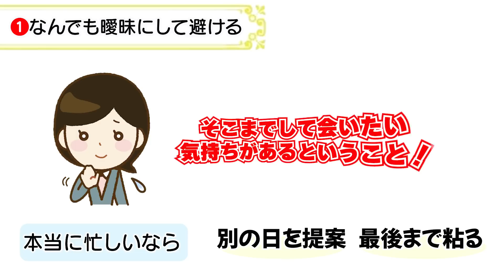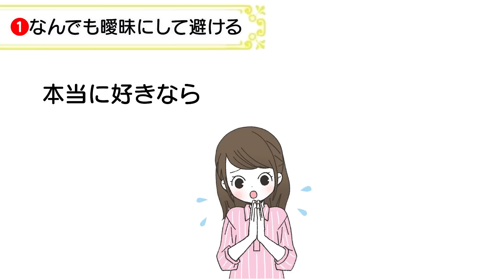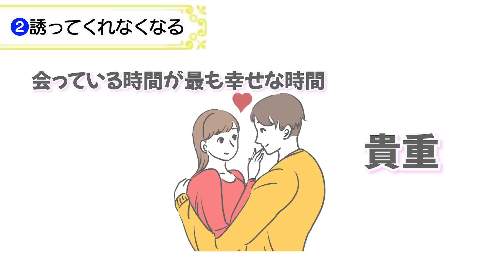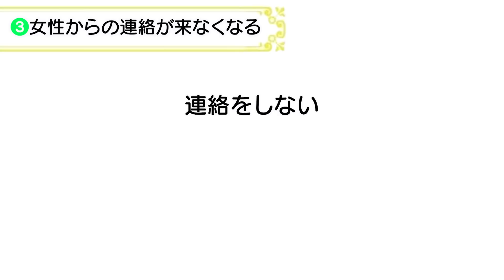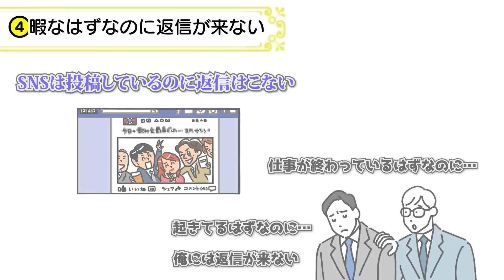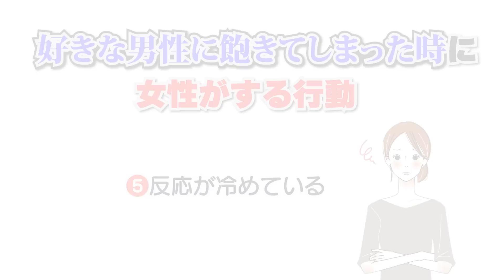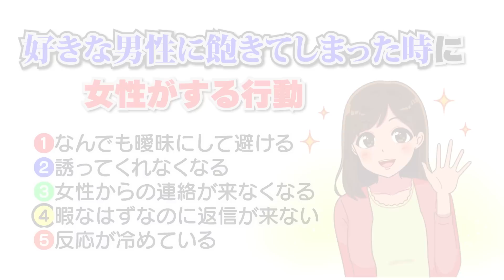好きな男性に飽きてしまった時に女性がする事５選。脈ありだったのに脈なしになる理由とは【ゆるーりチャンネル】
可愛いタイプの女性を見つけて「理想的だから付き合いたい！」「可愛いから俺のものにしたい！」といったように浮かれていても、そのウキウキがずっと続くとは限りませんよね。

何かがきっかけで急に冷めたり、飽きてしまう場合って大いにありえると思います。
実は、それは女性側も同じなんです。
「この人かっこいい！付き合いたい！」と初めは心を躍らせていたとしても、急に気持ちが冷めてしまうパターンは必ずあるんです。
少し胸が苦しくなるような話も出てくるかもしれませんが、是非最後までお付き合いくださいね！